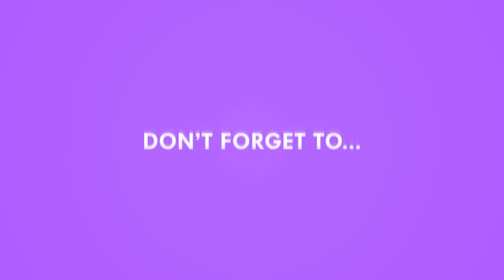Cow Song Mix for kids | The Farm's songs for kids | Kids Nursery Song And Stories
This is cow song for kids, to know a cow and to learn the basic qualities of cow. Since this song is formulated in such a way for easy singing, we hope this can be sung in schools.

This song is enriched with good music bus, hence it will be mighty handy for a rhythmic dancing, through which we could easily grab the reactions of kids. We believe that Parents could give a realistic introduction to kids about cow via this song.

Our (Kids Club rhymes) animated kids songs, Nursery rhymes, ABCD songs, phonic songs, 3D rhymes, and Apple songs for children are our exclusive creations aiming at the improvement of a toddler's comprehensive, phonetic and cognitive skills. Our rhymes have friendly characters, which would invite the attention of kids, and they may feel them as their intimate friends.

By watching their toddler friends in these rhyme songs, Apple songs, Alphabet songs, English Rhymes, Movies, kinds dancing videos & kids club rhymes etc children would develop listening skills, and grabs the ability to follow instructions and will inbuilt a social harmony at a very young age, which will help to sew a good piece of social commitment and enhances to develop a good culture. We have designed our kid's programs in such a ways that kids may repeat like a ballad song.

This type of repeating, a rhyme or a phonic song more than once will gradually help to develop the memory & will help nourish their character through moral quotes. For convenience we've added lyrics to each of the songs, which will gradually boost the learning skills in no time.

We believe that 2D and 3D rhymes are a great way to teach kids new things & morals without the struggle of force. Every baby song, Nursery rhymes, abc phonic song, and kiddies rhyme is approached with a new concept, idea & notion, which may inculcate some important values in the growing stages of a preschooler & schooler.

Music and Lyrics: Copyright Kids club India
Video: Copyright Kids club India

We have created each the programs as a friendly guiding tool for your kids, by focusing on logical reasoning, social skills, shapes, Colors, numbers, alphabets, morals and much more through it's rhymes, kids phonic songs, 3D rhymes, Nursery rhymes, Alphabet songs & kids dancing programs.

We are sure that our efforts will win to please your child in a fruitful way. To go further we request your adequate support, hence please like and subscribe us for more awesome children's songs and videos.We are dedicating our venture for kids all over the glob.

We value your precious suggestions through comments and please let us know if you would like to suggest any of your favorite rhymes